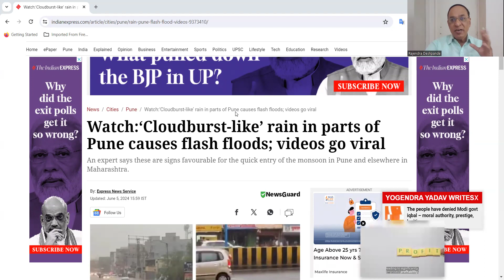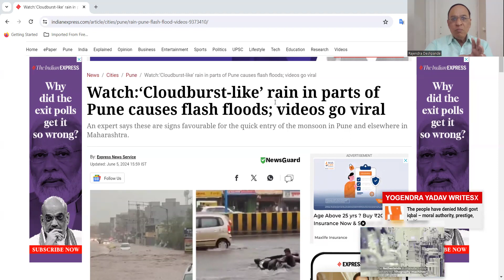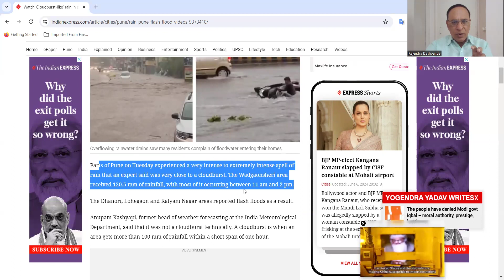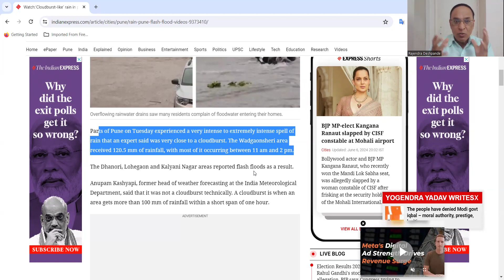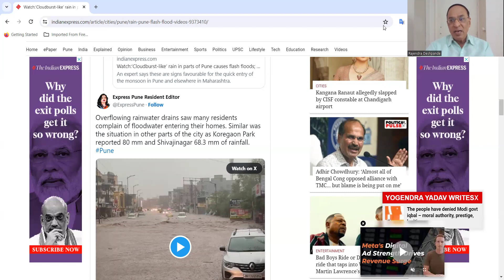Monsoon l Heavy rain l Floods on Road l Accontability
Monsoon l Heavy rain l Floods on Road l  Accontability  @Ayurveda Academy